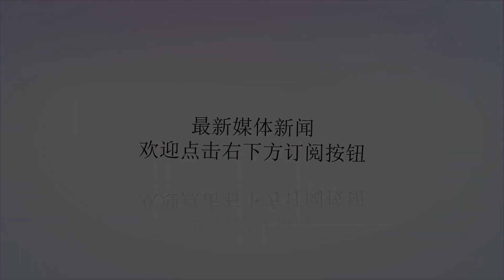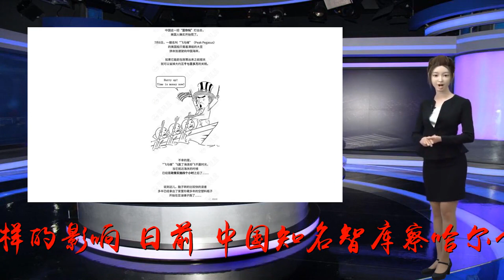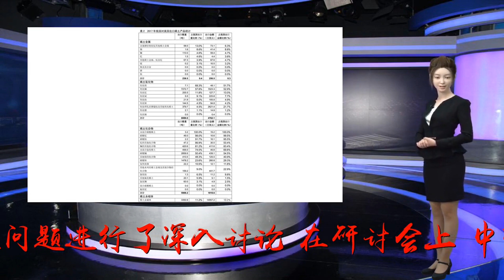中美贸易战还要打多久？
谢谢！察哈尔和平对话会研讨会现场（于林涛摄）美国特朗普政府发起对华贸易战已有月余，双方针对各自出口产品都大幅加征关税，有来有往，不断升温。这场贸易争端还将持续多久？又会对双方产生怎样的影响？日前，中国知名智库察哈尔学会在张家口市召开和平对话会，以“审慎应对中美贸易争端：维护和平发展时代主题”与“‘一带一路’：构建人类命运共同体，建立始于周边、惠及世界的新型国际关系”为主题，邀请国内专家学者就上述问题进行了深入讨论。在研讨会上，中联部原副部长、察哈尔学会首席研究员于洪君表示，中美贸易战是全球贸易战的一个环节，这个环节分量很重，影响比较大，牵一发而动全身，所以包括整个国际社会都在高度关注。他认为美国“一家独霸”的格局终究会改变，多极化进程还会持续，世界在朝着民主化发展，全球化是不可改变的，国与国之间的经济、人文、安全领域的交流对话协调合作是总趋势。所以在这种世界格局深刻变革，战略深刻调整，世界呼唤新的合作模式，美国对外政策很大程度上带有冷战时代的痕迹的环境下，中国还是要坚持在维持巩固现有国际秩序、国际规则前提下谋求新的发展思路、合作思路、寻求新的合作发展、联动发展新路径。于洪君表示，中美贸易战不会长期打下去。中方应该保持充分的自信，尽管贸易战向政治蔓延，向安全领域拓展，中美关系复杂性可能会超出我们想象，但是全球力量格局和战略态势决定中美之间不会出现全局性的军事上对抗。中方要保持战略清醒与战略定力，既有短期谋划长远考虑，既见招拆招又有主动出击，最大可能的利用国际上一切可以利用的积极力量。北京大学国际关系学院院长、察哈尔学会学术委员会名誉委员贾庆国指出，应对中美贸易争端背后的挑战，首先一个稳定和建设性的关系是，在妥善应对特朗普、应对贸易问题上挑衅的同时，扭转美国对中国政治生态恶化的趋势。